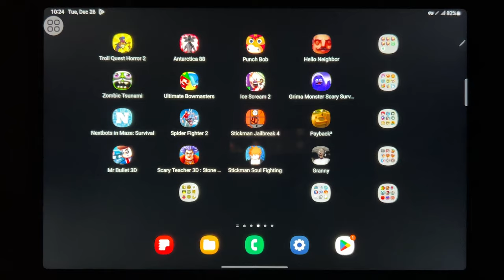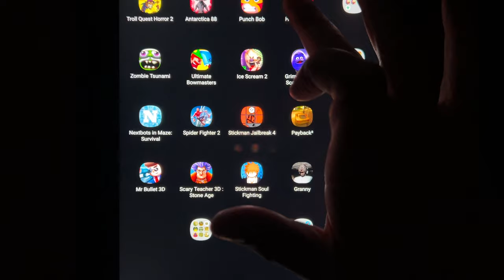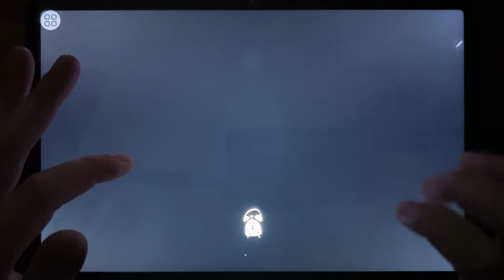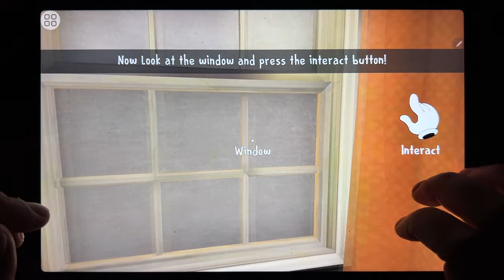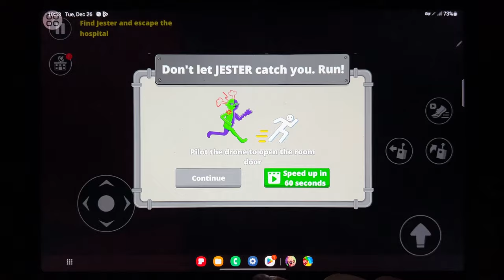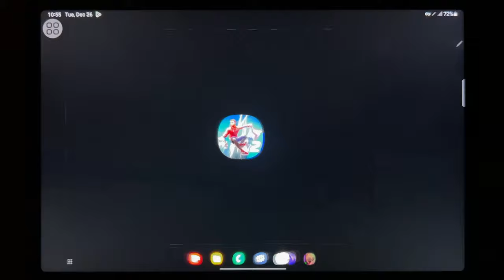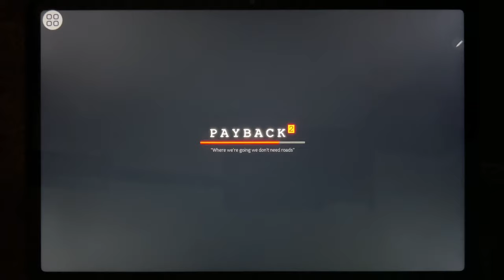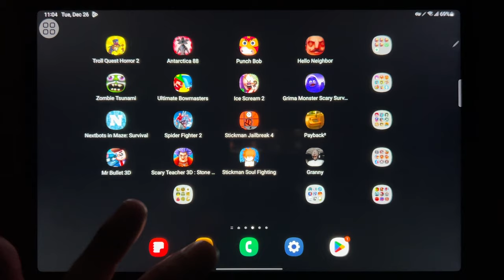Troll Quest Horror 2, Antarctica 88, Punch Bob, Hello Neighbor, Zombie Tsunami, Ultimate Bowmasters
Troll Quest Horror 2, Antarctica 88, Punch Bob, Hello Neighbor, Zombie Tsunami, Ultimate Bowmasters, Ice Scream 2, Grimace Monster, Nextbots in Maze: Survival, Spider Fighter 2, Stickman Jailbreak 4, Payback 2, Mr Bullet 3D, Scary Teacher 3D: Stone Age, Stickman Soul Fighting, Granny